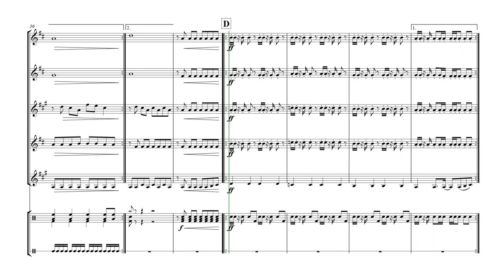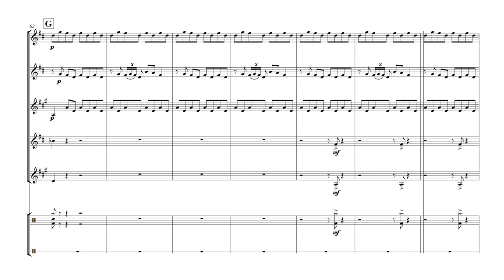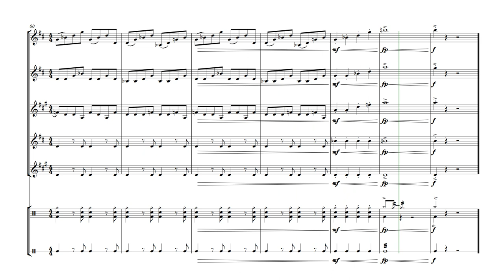This Town Ain’t Big Enough for Both of Us - Brass Quintet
"This Town Ain't Big Enough for Both of Us" is a song by American pop band Sparks. Written by Ron Mael, it is the opening track on their third studio album Kimono My House (1974), and was the lead single from the album.

This arrangement makes sure to keep the style of the original while changing it to a more appropriate key for most Brass players. It includes optional drums and percussion as well as a number of optional parts for different instruments so most brass instruments will be able to take part!